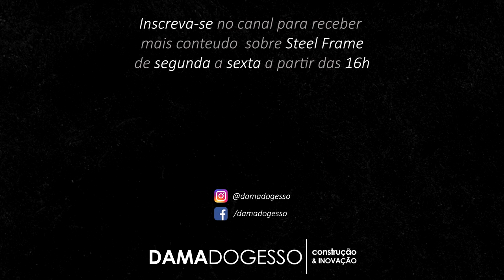Como é feita a IMPERMEABILIZAÇÃO em uma obra de Steel Frame